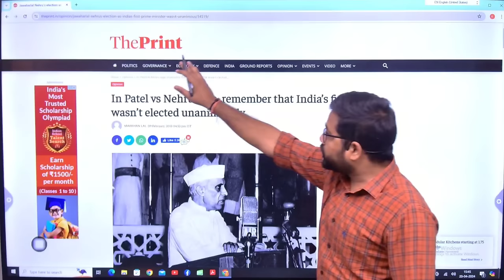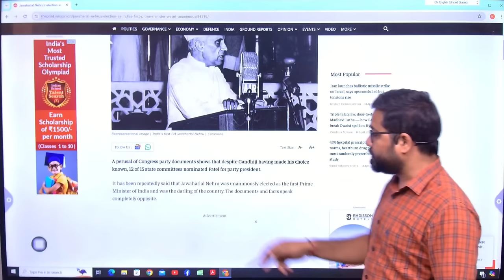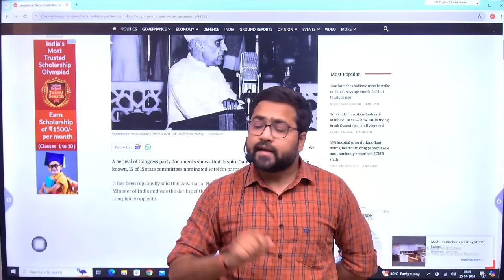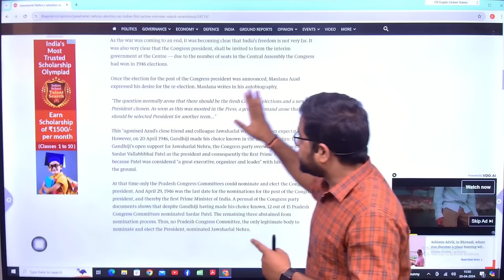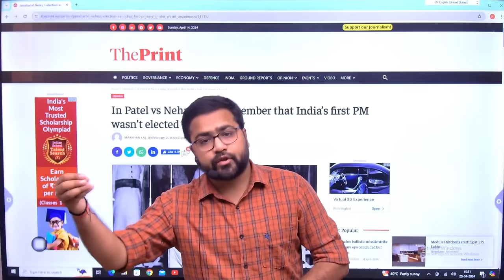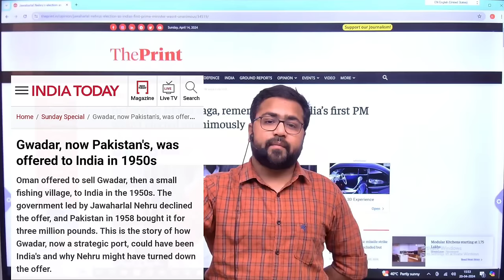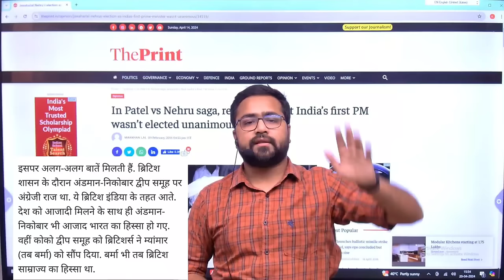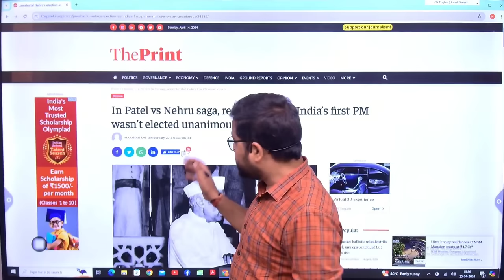नेहरू को PM बनाने के लिए गाँधी जी ने Democracy को कुचला|| By Ankit Dubey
In this video, we delve into the intriguing story of how Nehru became Prime Minister after independence, while others chose Sardar Patel. Learn the history behind this decision in this insightful video by Ankit Dubey.

Sardar Vallabhbhai Patel's rejection for the Prime Minister's seat by Mahatma Gandhi was a complex and historically significant event in India's political landscape. Here's an explanation:

Sardar Vallabhbhai Patel was a towering figure in the Indian independence movement, known for his pivotal role in unifying the princely states into the Indian Union after independence. He was widely respected for his leadership, organizational skills, and commitment to the nationalist cause. As the Deputy Prime Minister and Home Minister in the interim government, Patel had emerged as one of the prominent leaders of the Indian National Congress.

Ideological Alignment: Gandhi saw Jawaharlal Nehru as a leader who closely aligned with his vision for India's future. Nehru's liberal and socialist leanings resonated with Gandhi's ideals of social justice, secularism, and inclusive governance. Gandhi viewed Nehru as more capable of leading India into a democratic, pluralistic society.
Youthful Leadership: Nehru represented the younger generation of leaders within the Indian National Congress. Gandhi believed that Nehru's progressive outlook and international exposure would bring fresh ideas and energy to India's post-independence governance, thereby appealing to the aspirations of the youth.
International Representation: Gandhi recognized the importance of India's image on the global stage. Nehru's eloquence, diplomatic skills, and familiarity with international affairs made him a suitable candidate to represent India's interests in the international community. Gandhi believed that Nehru's leadership would enhance India's standing as a newly independent nation on the world stage.
Unity of the Congress Party: Gandhi's decision to endorse Nehru for the Prime Minister's position also aimed to maintain unity within the Indian National Congress. While both Patel and Nehru were influential leaders within the party, Gandhi's choice of Nehru helped avoid potential factionalism and ensured a smooth transition of power.